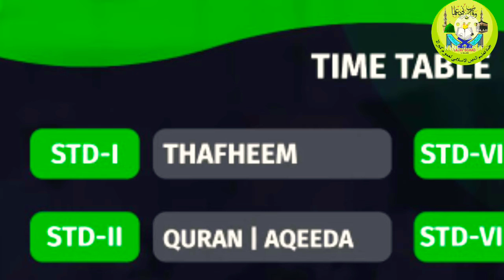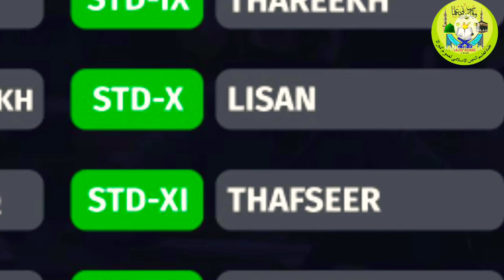Samastha online class Time Table | samastha online class madrasa time table Wednesday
This video contains the samastha online class time table

ഈ വീഡിയോയിൽ ഉള്ളത് സമസ്ത ഓൺലൈൻ ക്ലാസ് ടൈം ടേബിൾ ആണ്

Query solved
samastha online class madrasa time table
samastha online class Time Table
online madrasa time table
samastha online class Time Table Wednesday
samastha online madrasa
online class
Time table
samastha
online